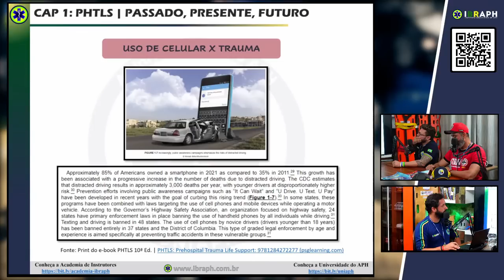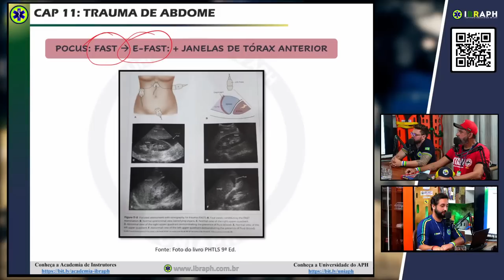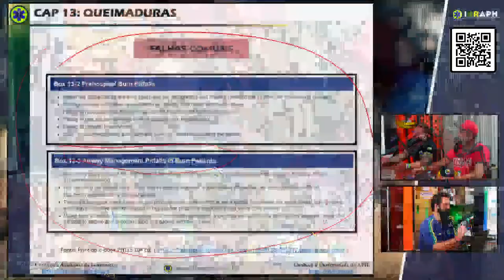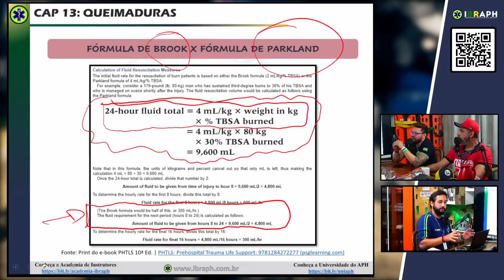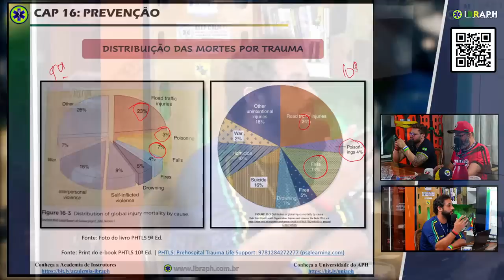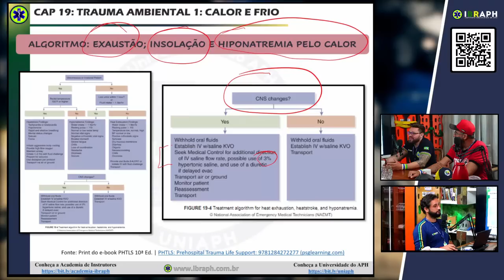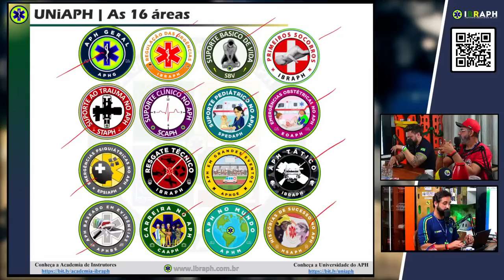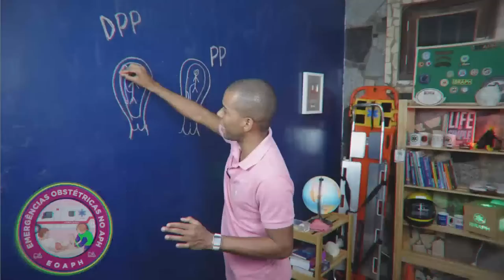LIVE DE ATUALIZAÇÃO | LIVRO DO PHTLS 10ª EDIÇÃO: O QUE MUDOU? | PARTE 3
LIVRO DO PHTLS 10ª EDIÇÃO, O QUE MUDOU?
Para ter direito a um certificado de participação na carga horária de 8h, conheça o acesso ouro ao curso

Atenciosamente,
Time IBRAPH